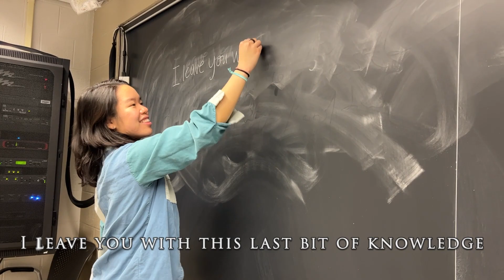Naomi Boyd "Track Those Animals" Music Video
Here is the music video for an original song I wrote, performed, and produced! The song is called "Track Those Animals," and it's for a final project! I hope that after you listen, you are inspired to go outside and look for some animals :)

Spectrogram at 1:47 was produced by the Merlin Bird ID app created by the Cornell Lab of Ornithology.